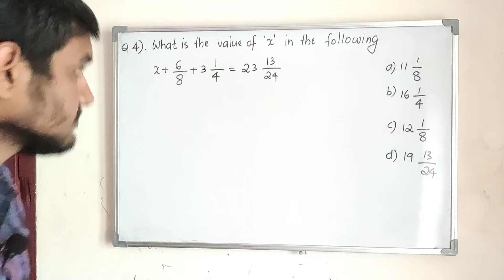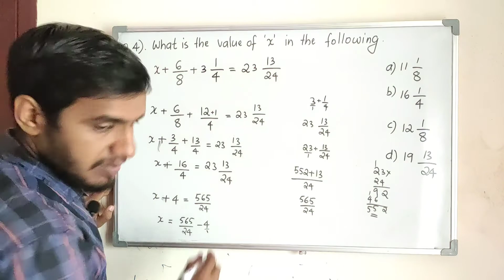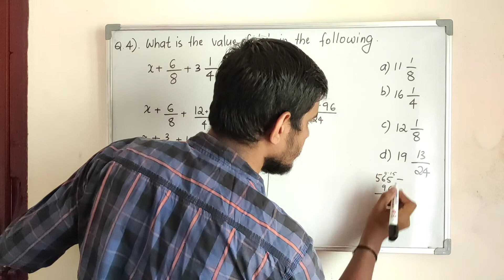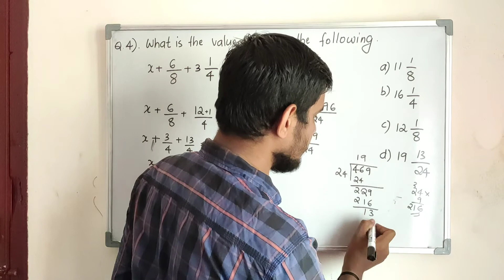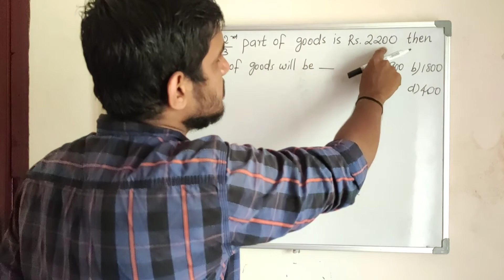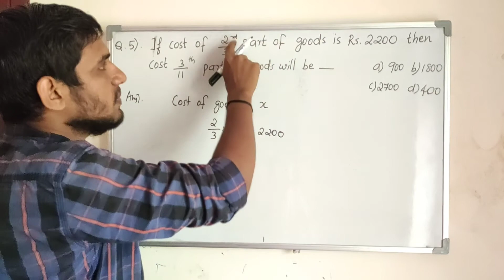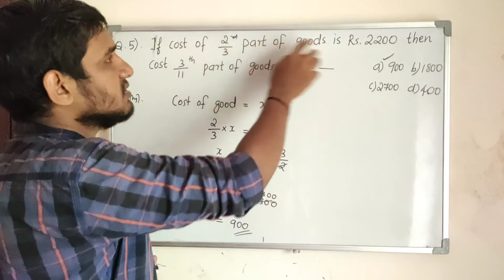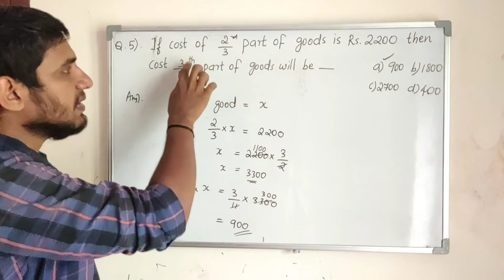RRB NTPC | MATHEMATICS | FRACTION | PART 5 | MALAYALAM